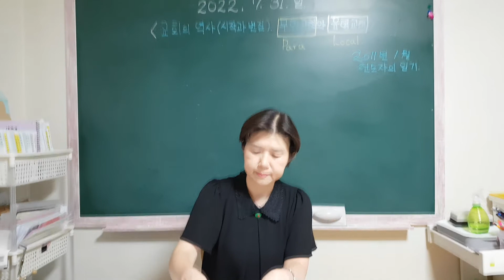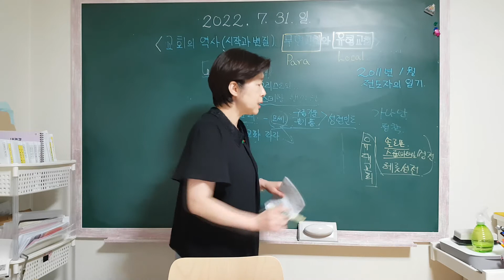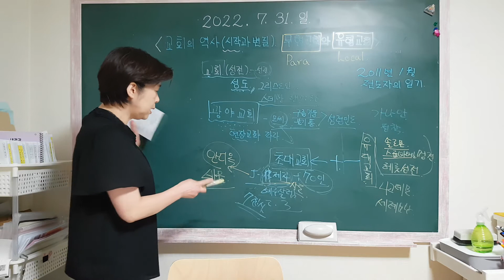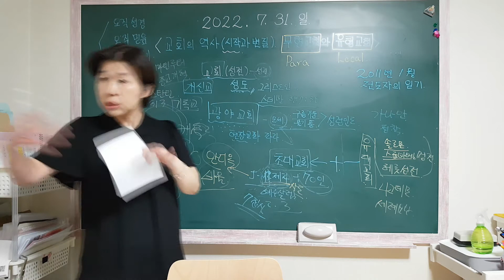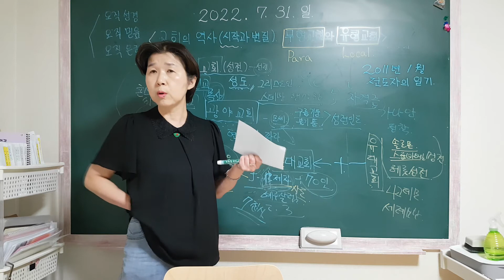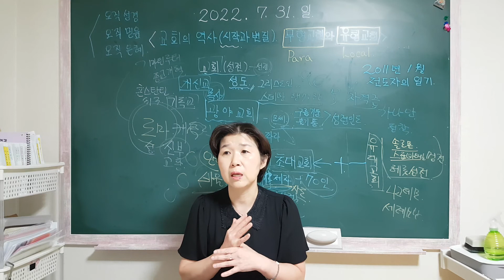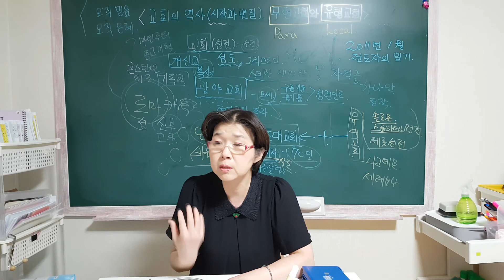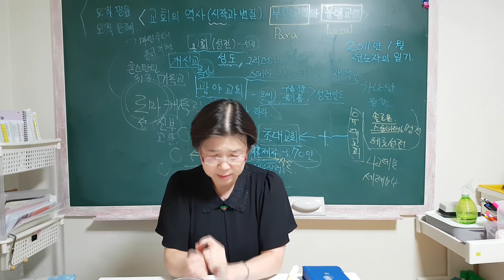2. 교회의 역사 시작과 변질 - 무형교회와 유형교회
《제 146차 움직이는 방주교회 선교여행》

■ 일시:
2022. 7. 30. 토 ~  7. 31. 일.

■ 예배와 1박 합숙장소:
갈산리 이정원 기숙사

□ 방주 탑승자: 4명.
♧ (요게벳-예비사역자): 2명.
박성희. 양혜진.

♧ (베이비 모세-사역대상자): 2명. 이정원. 박경태

□ 구명보트 탑승자: 2명.
석지혜. 박성수.
■ 포럼과 메시지 내용:
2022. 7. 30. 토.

○ 예배. 말씀 1-
[○중직자를 세우며 타락방이 되어가고 있는 다락방교회 현장]  (01:28:04)
-{ 2011년 1월 1일 토.~ 3일 월. 전도자의 일기}

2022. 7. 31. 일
○ 예배. 말씀 2-
[○교회의 역사. 시작과 변질. 무형교회와 유형교회] (01:49:38)
-{ 2011년 1월 4일 화. ~  5일 수. 전도자의 일기}
정원이가 오늘 늦는다 하여 혜진이와 본 영화 "한산"
 1592년 7월 11일.. 지금부터 430년전! 왜군과 3차 전쟁 끝무렵 한산대첩이 배경이 된 영화.

거북선.. 일본놈들이 해저괴물 복카이도라 하며 두려워 했다.

영화 속 왜놈 장군의 대사..
조선의 거북선에 완패하고 겨우 살아돌아온 패잔병들이 거북선의 공포를 보고하자
 "공포는 전염병이다." 라며 그들을 다 죽여버린다. 그들을 살려놓으면 모든 군사들에게 불안과 공포가 퍼져 싸우기도 전에 이미 질 것이기에..

사단과 싸우는 우리 신앙의 본론에서 우리의 군사청년의 시간표에서도 마찬가지다.

출애굽을 했지만 가나안땅 거민들에게 지레 겁 먹으면 요단강도 못건너 갈 뿐더러 가나안 거민들은 상대도 못한다. 겨우 화친조약 맺고 그들의 노예로 들어갈 뿐. 그건 정복도 휴전도 아니다.

영화를 보며 민수기에 가나안 정탐후 불신앙의 보고를 했던 10명의 족장들의 불신앙이 생각났다. 정말 불신앙은 전염병이다. 전염병을 퍼트릴 곰팡이 같은 자들을 잘라내야 하나님의 일이 된다.

마지막때에 사단을 두려워 하지 않고 영적싸움을 할 수 있는 군사 청년의 신앙으로 자라나지 않고 여자와 어린아이 같이 연약한 신앙으로 여전히 앉은뱅이인 자들은 받은 바 구원을 강도 만날 수 있는 위험하고 안타까운 보호대상이다.

전쟁에 나갈 군사를 뽑을 때 불신앙의 곰팡이를 퍼트릴 자들을 하나님은 잘라내셨다. 하나님의 전쟁은 숫자로 하는 것이 아니기에.. 바로를 무서워 하는 수만명보다 바로 앞에 나아가 하나님의 뜻을 선포하는 믿음의 사람 모세와 아론이면 된다.

이게 제자선발이다. 하나님의 일은 한사람, 두세사람으로도 하실 수 있다.

60만 장정이 홍해를 건너 출애굽했지만 이스라엘 1세대 중 단 두명 여호수아 갈렙만이 요단을 건너 약속의 땅 가나안을 선물 받았다.

하나님의 약속은 100%  믿고 순종하는 자에게만 유효하다. 하나님의 말씀은 맞지만 하나님의 약속 성취는 그 하나님의 말씀에 믿음을 합하지 않는 자들의 것은 아니다. 도중 하차한 자들의 것이 아닌 것이다.

실제 "거룩하다"의 히브리어 "코데쉬"는 "잘라내다"의 뜻이 아닌가.. 불신앙이 실오라기라도 있는 자들을 잘라내야 하나님나라가 온전히 임하게 되는 것이다.

오죽하면 홍수심판 때도 다 쓸어버리고 노아가족 8명만 남기시며 새롭게 인류가 시작되게 하셨겠는가..

"이 전쟁은 무엇입니까?" 라는 포로되어 잡혀 온 왜놈 대장의 질문에 이순신의 대답!
 "이 전쟁은 나라와 나라의 싸움이 아니라 불의와 의의 싸움이다."

이 명언으로 이순신은 포로되어 잡혀온 그 왜군대장이 충성된 동력자가 되게 한다. 원수를 동력자로 만드는 비밀..

그렇다 우리도 나라와 나라. 교회와 교회. 교단과 교단. 이단과 정통. 불신자와 신자의 싸움이 아니라 불의와 의의 싸움이며 복음과 종교의 싸움이며 하나님과 사단과의 전쟁이다.

이단은 없다. 사단에게 속은 자들, 뱀에게 물린 자들만 있을 뿐이다. 복음으로 구해야 될 자들..

그런데 이러한 대의를 놓치면 인간끼리 싸워 자멸한다. 교회와 교회가.. 교단과 교단이.. 작게는 교회안 구역원들끼리도 이권을 놓고 피터지게 싸우게 된다.

사단과는 싸워보지도 못하고 내란으로 교회를 자멸하게 만드는.. 사단이 가장 원하는 지껄이들을 하며 속게 되는 것이다.

모두 다 사단에게 당하고 있는 안타까운 현장.. 비단 오늘날 교회의 문제가 아니다. 이 일은 아담과 하와 때부터 구약의 역사 내내 있어왔던 일이다..

그래서 이 문제가 근본문제요. 창세기 3장 문제인 것이고 시대문제인 것이다. 목회자들마저 여기에 속고 있다. 예수님 당시에 바리새인 서기관. 대제사장들처럼..

이 사실을 보게 하신 우리 평신도들이라도 깨어 사단과 싸워야지..

수성 = 수비. 공성 = 공격.
조선의 전법 = 학익진 = 학이 날개를 크게 편 것 같이 배로 바다위의 성을 만든다.
수비도 공격도 가능한 전법.
왜군의 전법은 어린진.

왜군의 배가 협착한 견내량 지점 좌우측 뒤골목에 매복해 있다가 조선의 배를 유인해 싸움을 하려는 유인선의 계략을 가지고 있고..

그 적의 계략을 역이용하여 한 노 장군이 그들을 견내량에서 나오게 가까이 까지 가서 도발을 유도해 넓은 바다로 유인해 낸다. 그들의 마음에 불지른 것이다. 왜군이 이 작전에 말려들어 한산대첩은 대승을 거둔다.

숨어서 비겁하게 우리 배를 기다리는 왜군 끌어내기 작전 성공! 이게 바로 영적싸움의 비밀이다.

작년에 우리가 한 신천지인들 배후에 역사하는 사단과의 전쟁공략과 같다. 그러나 신천지에 빠진 시부모 시동생 부부 구하겠다고 호언장담한 미선 장군..

안타깝게 사단의 불화살에 공격당해 그들과 화친조약을 맺고 영적전쟁에서 물러났다..

예수님이 불을 던지러 왔는데 이 불이 던져지지 않아 안타깝게 여기셨다. 미선이는 지금 하나님이 지른 영적싸움의 불을 끄고 다니는 소방대원이 되었다. 미정이도 유림이는 애국자를 팔아먹는 밀정이 되고.. 안타깝기 그지 없다.

영화 "한산" 과 "명량"
영적싸움에 대한 메시지의 보고다.

"신에게는 아직 12척의 배가 있습니다."
“왜적에게 조선 땅 한 평,
바다 한 조각도 내줄 수 없다.”

큰 전쟁 한 번 겪지 않은 평화로운 조선을 한순간에 뒤흔들었던 7년간의 전쟁, 임진왜란 속에서 위기에 빠진 나라와 백성을 구한 이순신과 류성룡..

풍전등화와 같은 상황에서 소신과 원칙을 지키며 리더십을 발휘한 조선 최고의 전략가 이순신!

그가 전쟁에서 백전백승할 수 있었던 이유는 그의 강직한 성품을 믿고 물심양면으로 도와준 류성룡의 도움이 컸다. 모세 옆에 아론과 같이, 바울 옆에 브리스가 부부와 같이..

거기에 거북선을 설계하고 제작했던 나대용, 다양하고 화력이 좋은 무기들을 제조했던 기술자들, 바닷길과 해류의 흐름을 알고 전략을 짜는데 도움을 주었던 사람들이 없었다면 불가능했으리라.

이렇듯 사람과 사람이 만나 함께 빛나는 역사를 만드는
아름다움은 많은 사람들에게 귀감이 된다.

영적싸움도 독불장군은 없다. 둘씩 짝지어 동행하라 하신 이유다.

아무리 명장 우리야라도 혼자서는 격렬한 전장에서 전사할 수 밖에 없다. 그래서 사단은 믿는 자가 하나가 되지 못하게 기를 쓰고 막는 것이다. 둘이 하나가 되지 못하게 막아대는 것이다.

지금 내게 혜진이는 류승룡과 같은 동역자다. 유튜브를 만들어주는 아들 정원이는 나대용?! 사단과의 전투에서 독화살 맞지 말고 부디 끝까지 살아 남자..

그래서 우리가 죽어도 될 우리보다 능가하는 후대를 이순신과 류승룡 나대용과 같은 제자를 기필코 남기고 가자..

판옥선과 거북선
류성룡이 쓴 『징비록』과 이순신이 쓴 『난중일기』

길고 길었던 7년간의 전쟁을 함께 겪고 이겨 낸 이순신과 류성룡의 이야기..

전쟁중에 기록한 이순신의 난중일기가 없었다면.. 류승룡의 장비록이 없었다면 그냥 이겼었다로만 끝났을 것이다.

기록이 있었기에 오늘날 우리가 그때의 일을 생생히 알 수 있는 것처럼 하나님께서 영적싸움의 최전방 전도현장에서 일어나고 있는 모든 일을 전도자의 일기로 기록하게 하신 이유가 영화를 보며 깨달아진다.

전도자의 일기는 우리 그리스도인들이 어떻게 사단에게 당하고 있는지 사단의 계략이 들어나고 그 계략을 어떻게 이용해 영적전쟁에 승리할수 있는지를 적은 영적 난중일기다.

후대들이 보고 사단의 전략과 그 전략을 역이용해 이기게 하시는 하나님의 묘략과 지혜를 전수할 수 있도록..

‘임진왜란’ 하면 단연 이순신을 떠올리는 경우가 많다. 이순신이 활약할 수 있도록 바탕을 마련해 준 사람이 있었으니, 그가 바로 서애 류성룡.

류성룡은 뛰어난 재상으로 병법에도 능해 이순신에게 조언과 위로를 아끼지 않았다고 한다. 서로에 대한 믿음으로 어려서부터 우정을 쌓고 위기에 빠진 나라를 지켜 낸 두 사람. 멋진 팀!

영적전쟁 GO! GO!
휴전상태 NO! NO!

영화를 보고 8시쯤 기숙사 도착하니 동생 경태와 아들 정원이가 자고 있다.

경태삼촌은 안깨우고 왜 나만 깨우냐고 비교갱쟁하게 하는 사단에게 물린 정원이... 요즘 한참 예배를 기다리고 준비하며 은혜받고 있었는데..

경태는 죽어잔다. 아무리 깨워도 못일어난다.

오늘은 예배가 드리기 싫어 일부러 일찍 술을 먹고 누워 자려고 했는데 경태는 골아 떨어지고 자신은 잠이 안왔다는 정원이의 고백..

왜 경태삼촌은 안깨우고 자신만 깨우냐고 불평하는 정원이와 영적싸움하다 보니 1시가 훨씬 넘은 시간에 경태가 일어났다.

경태를 깨워 함께 예배하고 싶으셨던 하나님이 잠시 정원이의 불신앙을 사용하신 것이다.

오늘도 우리 하나님 승!!
사단은 보기좋게 패!!

언약이란 교재를 마치고 다음 교재 소책자를 만들어야 하는데 교재 파일이 날라가 일일히 다시 쳐야 해 일이 많아졌다.

기도하는데 공개되지 않은 2011년 1월 전도자의 일기 증인문서로 11년 전 실제 사역현장을 함께 동행하게 하라는 감동을 주셨다.

현장 메시지.. 우리 유튜브 이름도 [전도자의 영상일기]가 아닌가.. 아니 영적 난중일기!

우리는 난중일기를 영상으로 기록한다. 기억은 믿을 수 없지만 기록은 정확하다.

그래서 사단은 기록을 남기는 전도자들을 그토록 죽이고 매장시키려 발악했나 보다.
서신서를 남긴 바울도.. 독일어 성경을 번역한 마틴 루터도..